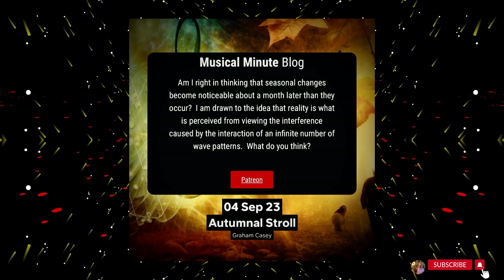04 September | Autumnal Stroll | Daily Musical Minute